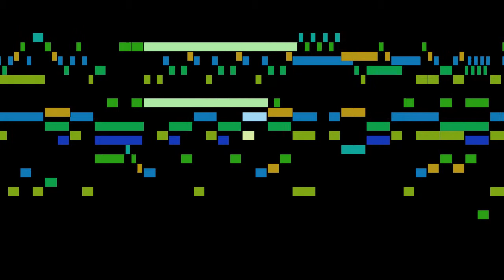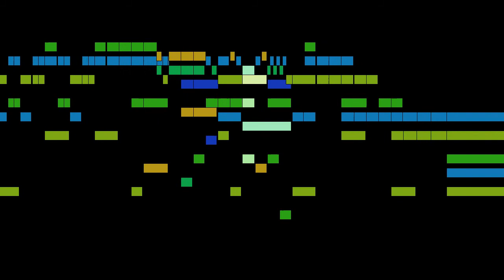Boyce - Voluntary I in D major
An animated score of " Voluntary I in D major", from 10 Voluntaries for the Organ , by Boyce.